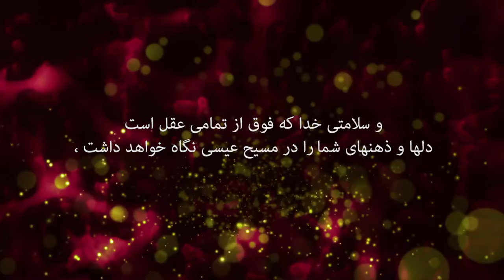کلیسای پرستندگان مسیح کلام خدا 1